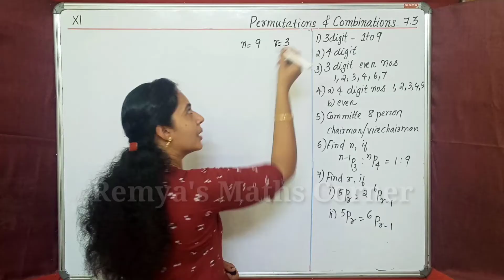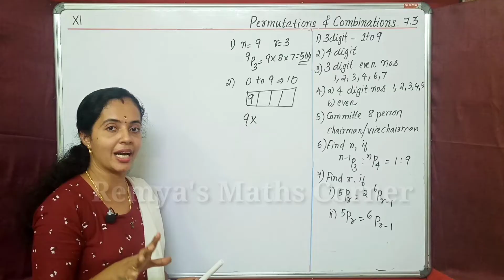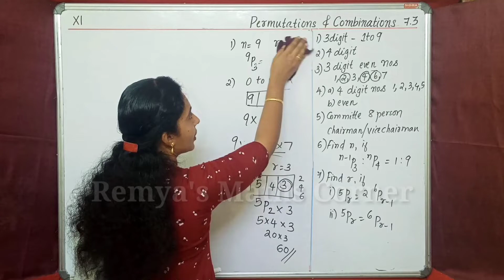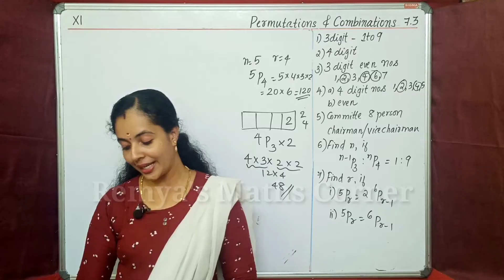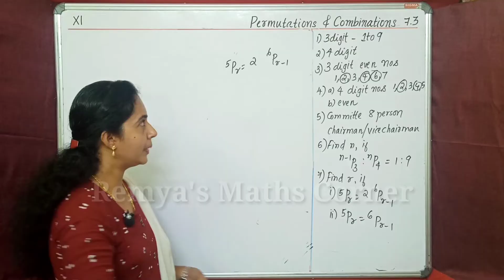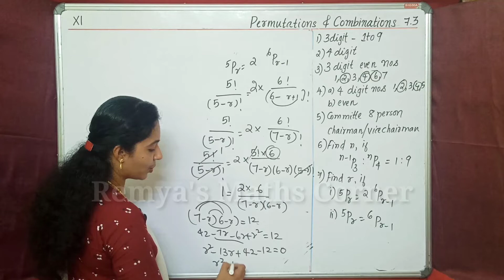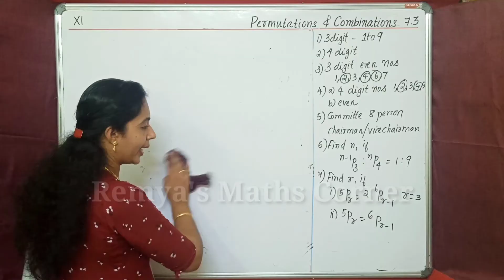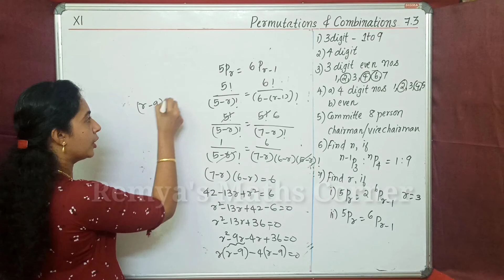Exercise 7.3 Permutations and combinations Part 8 Plus One Maths Chapter 7 Malayalam/English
Permutations when all objects are not distinct
Exercise 7.3 Permutations and combinations Part 8
Permutations and combinations part 7 Plus One Maths Chapter 7 Malayalam/English
query solved